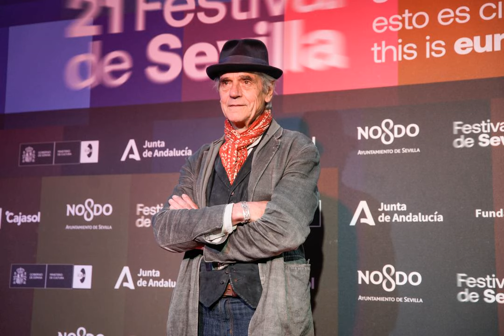Sevilla Informa 15 de noviembre de 2024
Bienvenidos a Sevilla Informa, un podcast de Europa Press.

En este espacio podrás conocer en unos minutos las noticias más relevantes de nuestra ciudad y provincia.

Hoy es 15 de noviembre y estas son algunas de las informaciones más destacadas en nuestra agencia.

De la Rosa afirma que el soterramiento de la Ronda Urbana Norte "se ha aplazado" y el PSOE el acusa de "mentir"

Ismael Sánchez critica los "vaivenes" de Sanz con Tablada y De la Rosa descarta "correr el más mínimo riesgo"

Sumar pide en el Congreso "medidas urgentes de regeneración" para el Polígono Sur, Los Pajaritos y Amate

Jeremy Irons avisa de un "empeoramiento de la dicotomía entre arte y entretenimiento" en el mundo del cine

Recuerda que puedes encontrar estas y otras muchas noticias en la sección de Andalucía en nuestra web europapress.es